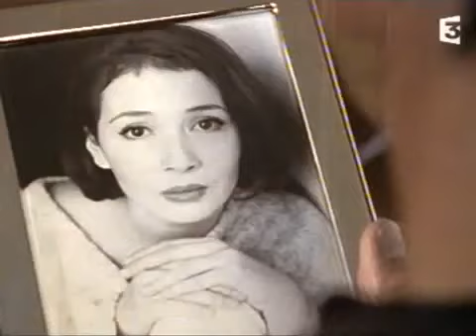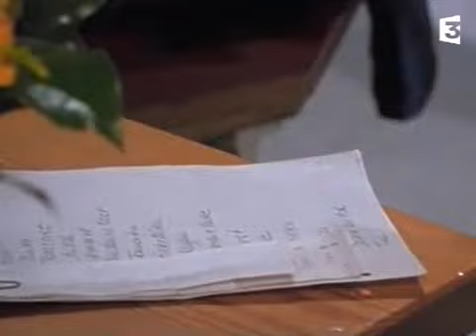Inspecteur Derrick Rencontre Avec Un Meurtrier 258 23,04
avant Dernier saison de Derrick et un de ses épisodes plus psychologiques  le septième d'une liste de 11 épisodes que j'avais enregistre dans les années 90s, pour la quelle j'ai reçu des commentaires très insultants et a la limite de la violence. Soit disant que dans l'époque de los 90s comment on pouvais enregistre dans l'analogique et les postes dans le digital ou numérique ?  la quelle m'as valu le surnom de voleur.
et je tien a vous explique qu'as partir de l'année 95 son commencé a sortir de combinées (TV-CD) enregistreur , et même la modernité à crée  des logiciels adapté a revivre des anciennes films.
je vous prie d'excusé mon orthographe

Bon épisode et merci de me laisser vos commentaires